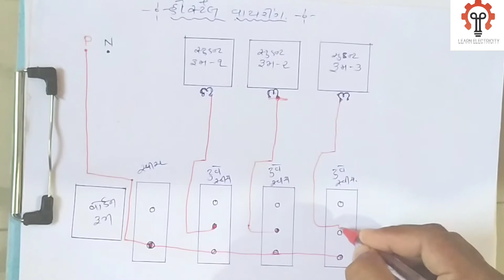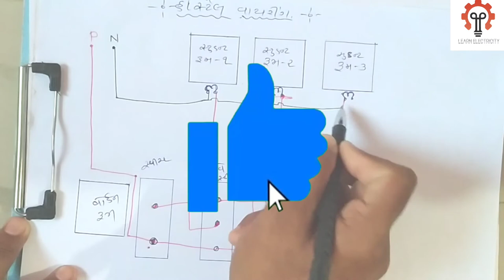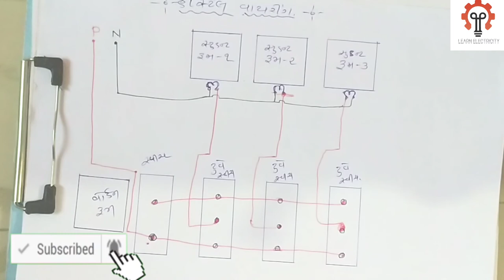હોસ્ટેલ વાયરીંગ ડાયાગ્રામ.hostel wiring connection.हॉस्टल वायरिंग कैसे करें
★★★મિત્રો હોસ્ટેલ વાયરીંગ કઇ રીતે કરવું તે આ વિડીયોમાં તમને એકદમ સરળ રીતે સમજાઈ જશે.આ વીડિયોમાં તમે જોશો કે મેં કઈ રીતે એકદમ સરળ થી તમને વાયરીંગ ડાયાગ્રામ કરીને બતાવેલ છે.હોસ્ટેલમાં અલગ અલગ રૂમમાં અલગ-અલગ લેમ્પ હોય છે.તો તે એક જ જગ્યાએથી વોર્ડન તેને કઈ રીતે કંટ્રોલ કરી શકે છે તે આમાં જોવા તમને મળશે ..

★★★મિત્રો જો તમને વિડીયો ગમે તો વીડિયોને લાઈક કરજો શેર કરજો તમારા મિત્રોને અને વધુમાં વધુ મારી ચેનલ ને સબ્સ્ક્રાઇબ કરજો

★...ટેસ્ટર...

★.….પકડ..

★.. ઈલેક્ટ્રીક ટુ લ કીટ

★... Switchboard એસેસરીઝ...

મિત્રો મારા બીજા વિડીયો જોવા માટે નીચેની લીંક પર ક્લિક કરો.

Diyansh Electric

hostel wiring circuit diagram,
hostel wiring kaise karte hain,
hostel wiring practical,
hostel wiring connection
diyanshelectric, Diyansh Electric